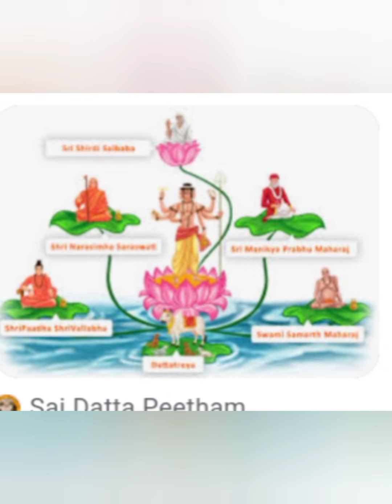శ్రీ గురుచరిత్ర శ్రీ దత్త చరిత్ర శ్రీపాద శ్రీ వల్లభ నృసింహ సరస్వతి